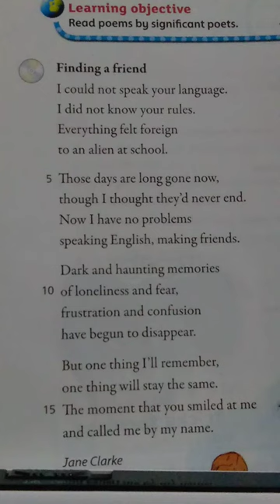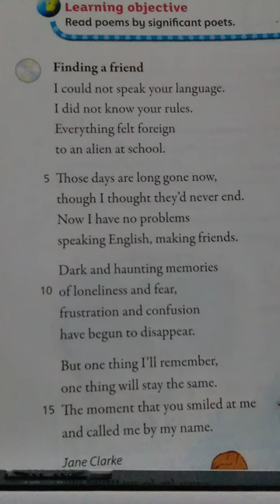Recitation of Finding a Friend by Jane Clarke